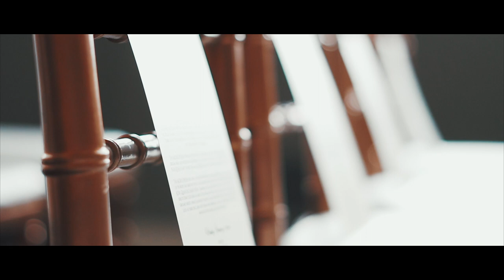TCL Trend Wedding 2018 - Matt & Kay Movie Trailer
Kay and I had won a free Wedding Contest From Twin Cities Live and The Wedding Guys. This was not a traditional wedding, all of the viewers from Twin Cities Live voted on every element of our wedding, including the dress and Rings!  This is the video that our videographer shot and produced into a Movie Trailer type of recap.

Category
Travel & Events